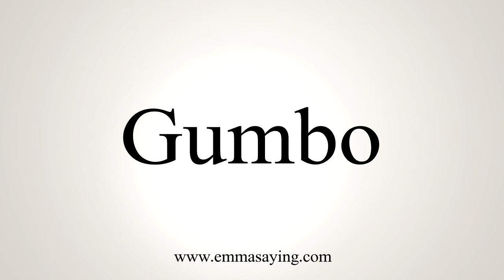How To Say Gumbo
Learn how to say Gumbo with EmmaSaying free pronunciation tutorials.